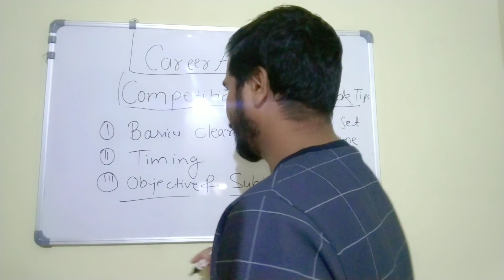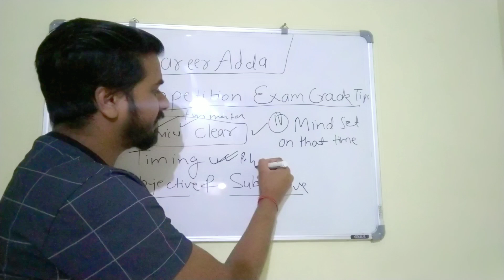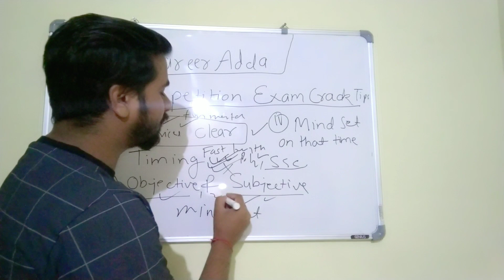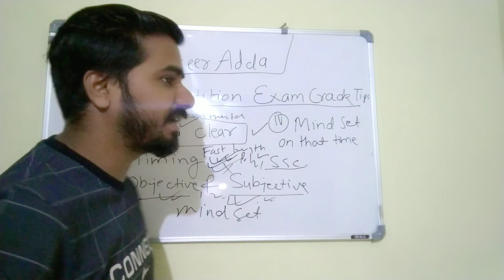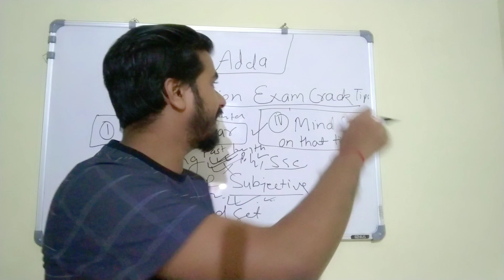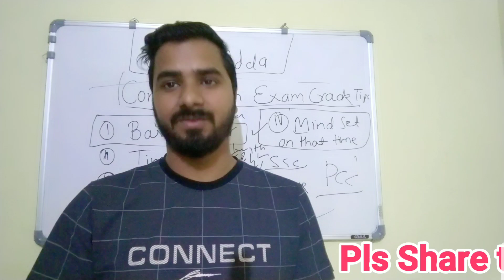सरकारी एग्जाम में पास होना है तो यह तरीका अपनाओ 100% सफल होगे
Agr aap log Government job ke preparation kar rahe ho to yah video aap sab logo ke liye best ho sakti hai.